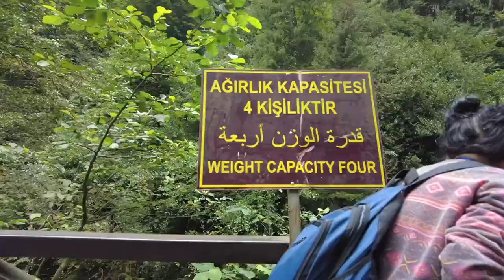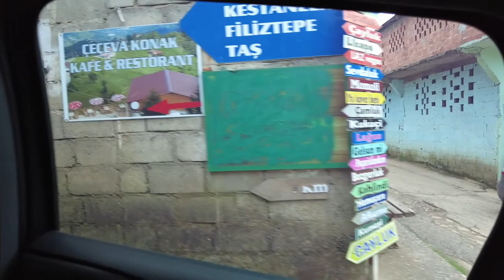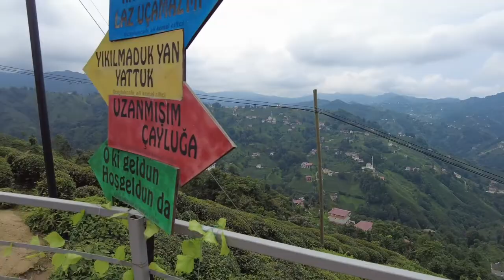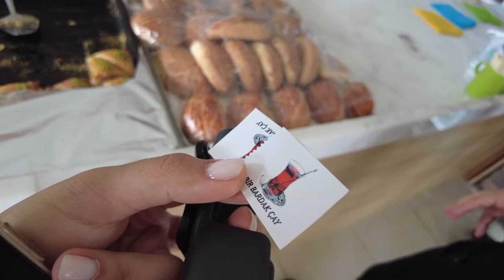Harıka Karadeniz ,Rize turu | Vlog 13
Merhaba bu bizim 13cü vlogumuz,

 Albatros ailesi sizin için gezip keşf etmeye devam ediyor..

 ALBATROS AILESI olarak sizi bu sefer Karadeniz ve Rizenin essiz guzellikleriyle bulusturuyoruz hayatinizda canli gidip gormenizi kesinlikle tavsiye ederiz Cennet ulkem diyor keyifli seyirler diliyorum.